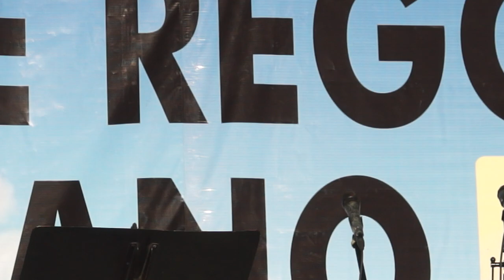Pastora Betty Silvestre enciende la tarima en el Regocijo Cristiano Sosúa 2023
Este es un adelanto del poderoso mensaje de la pastora Betty Silverio en Sosúa.